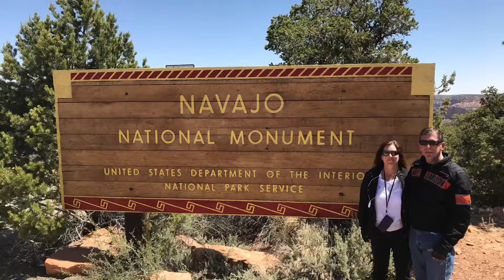Compilation Grand Canyon Run